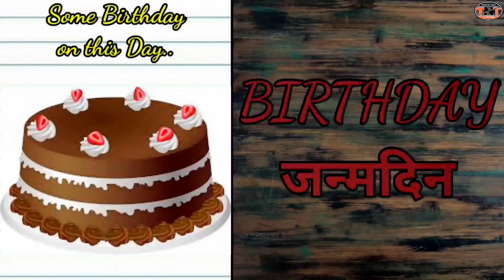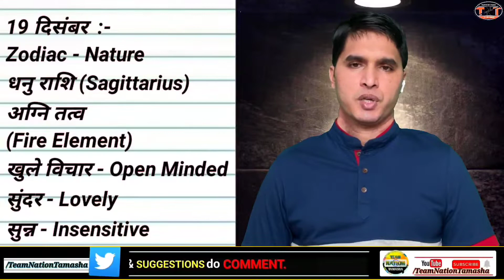History of 19 December # Birthday # Zodiac # GK # Team Nation Tamasha # इतिहास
Hello Dear,
👉In this video we will know about History of 19th December and famous Birthday on this day, know Zodiac, Nature and Element also.
🙏जय गुरुदेव !!

धन्यवाद

Thanks
Special Thanks :-👇
Images Credit :-